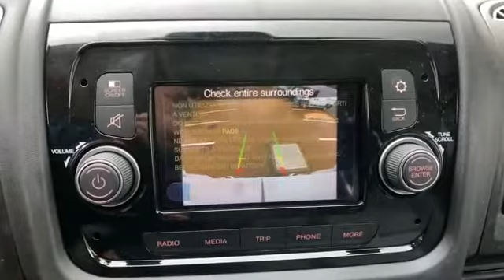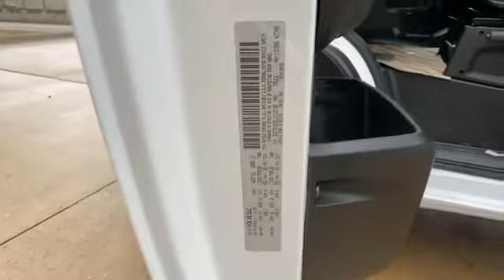2020 Ram ProMaster Cargo Van Springfield, Arlington, Woodbridge, Alexandria, Fairfax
2020 Ram ProMaster Cargo Van  3C6TRVDG5LE112139 Video

This 2020 Ram ProMaster Cargo Van  3C6TRVDG5LE112139 is full of phenomenal features such as: